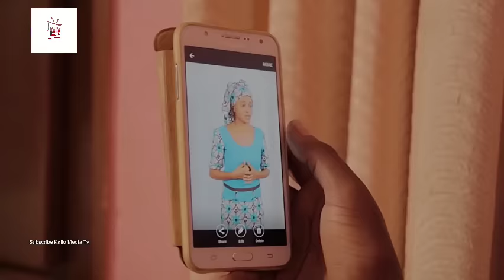Ladan Masoya [ Part 4 ] Saban Shiri ] Latest Hausa Films Original Video 2023